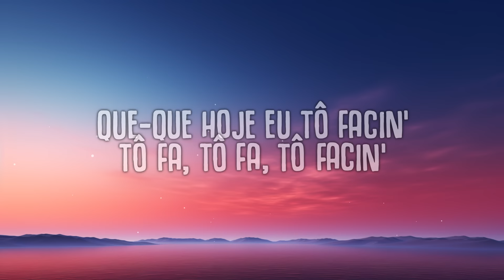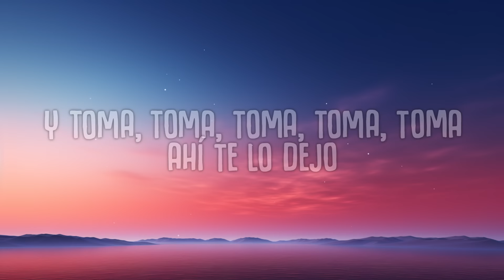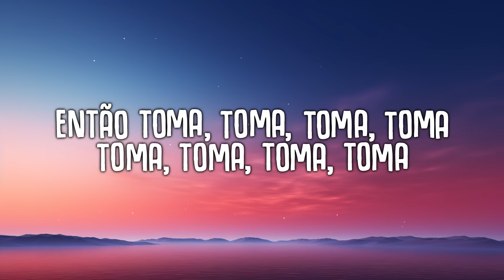DENNIS, MC Kevin o Chris, Maluma, Karol G - Tá OK (Remix) LETRA/LYRICS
Ta Ok
Ta Ok Remix

🎤  Lyrics:
[Pré-Refrão: Maluma]
La bebé sabe que es hora de prender
Mamacita, ponte en cuatro, te lo vo'a poner
'Tá cabrón ese bikini, le queda apreta'o
Esa vaquera 'tá en reversa y yo no me quejo

[Refrão: Maluma, Maluma & MC Kevin O Chris]
Y toma, toma, toma, toma, toma
Ahí te lo dejo
Yo no me dejo
Y toma, toma, toma, toma, toma (Toma, toma)
Y toma, toma, toma, toma, toma, toma, toma, toma

[Pós-Refrão: MC Kevin O Chris]
DENNIS, o brabo

[Verso 1: MC Kevin O Chris]
Bola aê, brisa aê que hoje a noite é de prazer
Faz o que quiser fazer, pode até subir e descer
No pape', faz assim, vem ni, vem ni, vem ni mim
Que-que hoje eu tô facin', tô fa, tô fa, tô facin'

[Refrão: Maluma & MC Kevin O Chris, Both]
Então toma, toma, toma, toma, toma

[Ponte: KAROL G]
Tira camisa, ti-tira camisa
Tira-Tira camisa, levante pro alto, comece a rodar

No hace falta señal para que conectemos
'Tamo enviciados y eso lo sabemos, ey
Se puso atrás, así que comencemos
Tocarnos rico es el lenguaje que ambos entendemos
Relájate, que no ha nacido el que haga enchularme, oh-oh
Ninguna te hace lo que en el party esta baby te hace
Ey, bebé, ¿qué hay pa' hacer? Después de esto pa'l hotel
El nene se puso tierno y trajo flores pa' prender
Se juqueó, lo noté, la favela es lo de él
Y a mí que me gustan calle como que le vo'a meter

[Refrão: KAROL G & MC Kevin O Chris]
Então toma, toma, toma, toma
Toma, toma, toma, toma
Toma, toma, toma

¿'Tás mojada? Ven y apágame este incendio
Pónteme agresiva porque este party se prendió
Esto está caliente, no lo apaga ni el invierno
¿Que espera', baby, pa' comerno'? Y esto

[Pré-Refrão: MC Kevin O Chris & Maluma]
Sua marquinha de biquíni tá a maior pressão

Toma, toma, toma, toma, toma, toma, toma

[Saída: KAROL G, MC Kevin O Chris & MC Don Juan]
DENNIS, o brabo (O brabo)
Vamos dançar
Va-va-vamos dançar
Va-va-vamos dançar
Nesse batidão quero ver tu suar